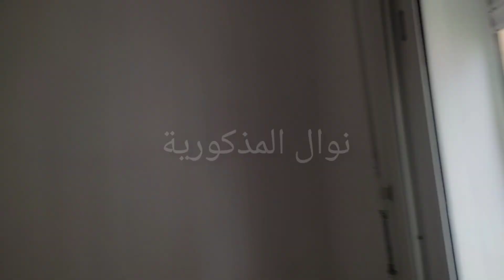شقة 🚨ممتازة للبيع🖐️ الدار البيضاء 🤩همزة 30 مليون قابلة للتفاوض😲📢 شارع الحسين السوسي✅